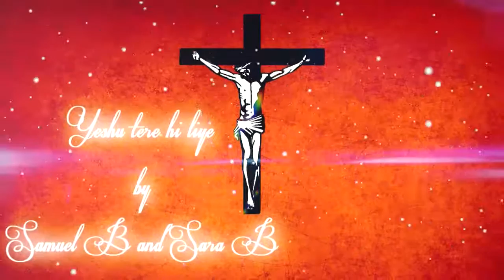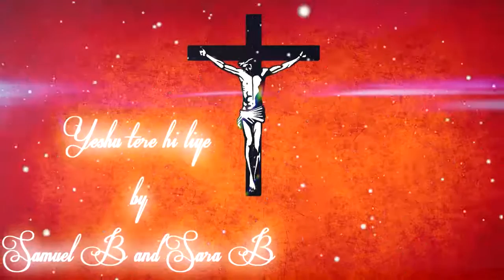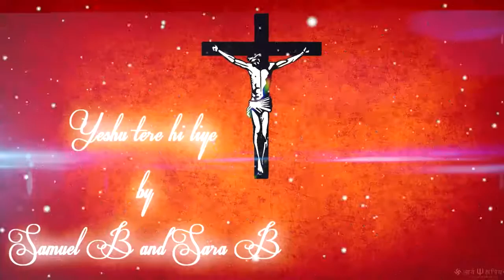Yeshu tere hi liye official music in Rock by Sara and samuel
lot of thanks to +Zarurat the band to making this song and all the member God bless u all..
Singer's Samuel badyakar and Sara badyakar.. and all the thing done by Samuel B